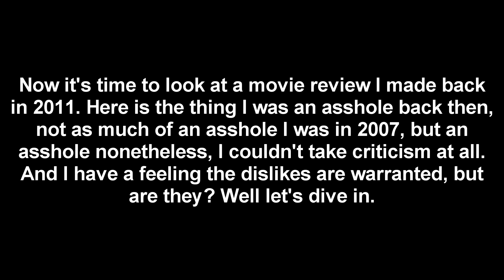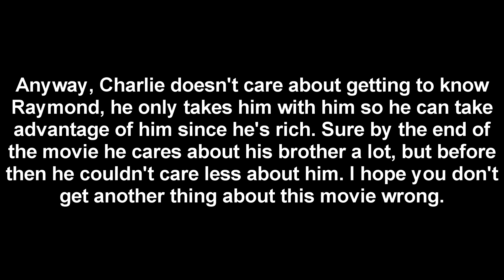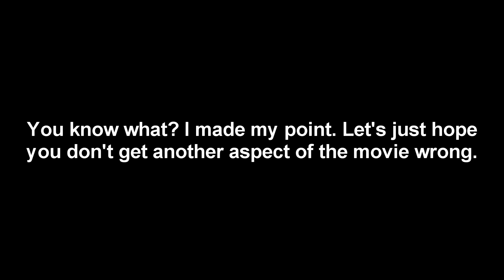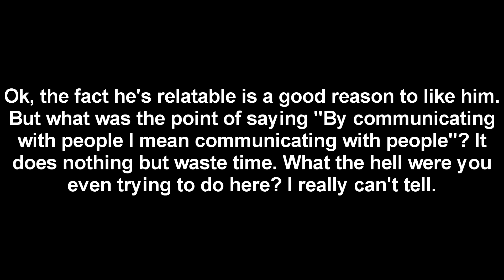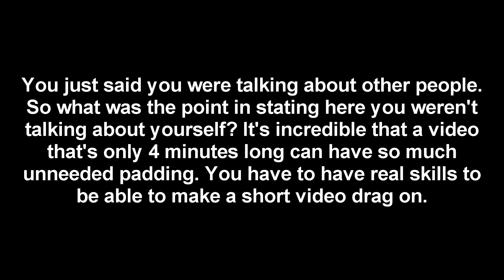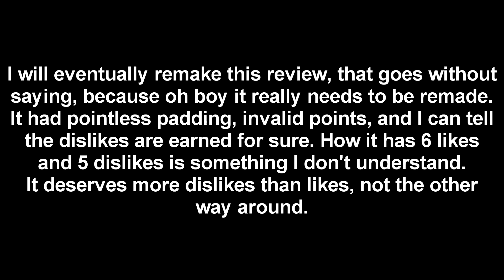Rain Man Movie Review (analyzed)